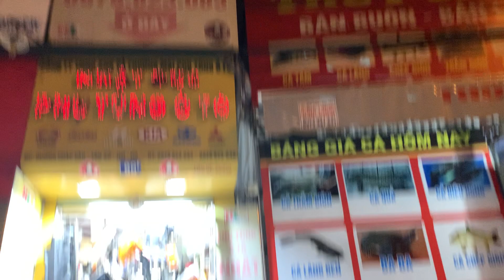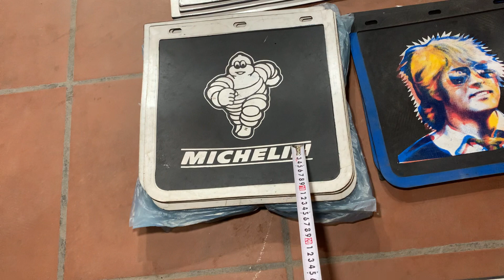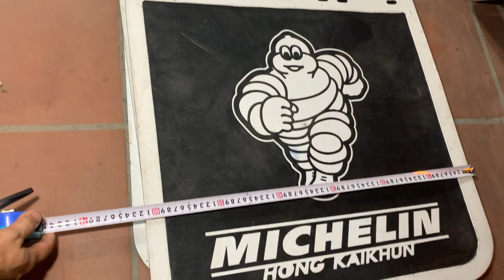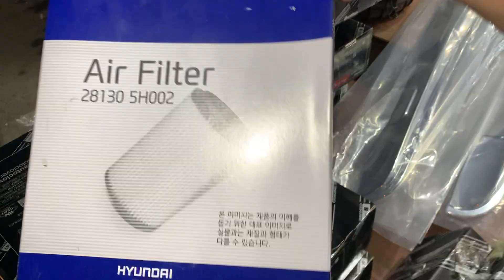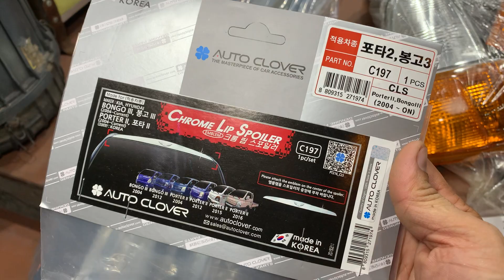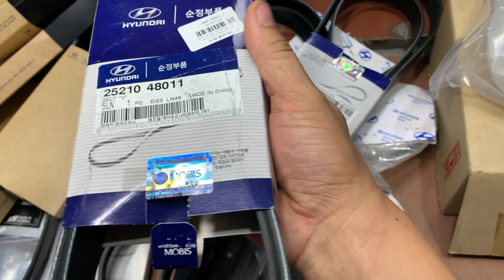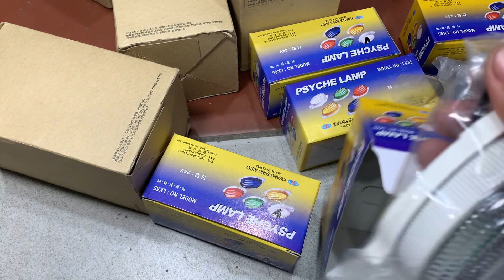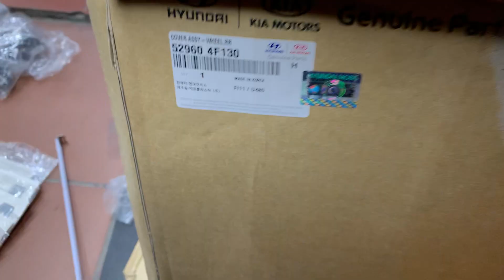Review tận cảnh hàng mới về toàn hàng hót các bác vào ủng hộ